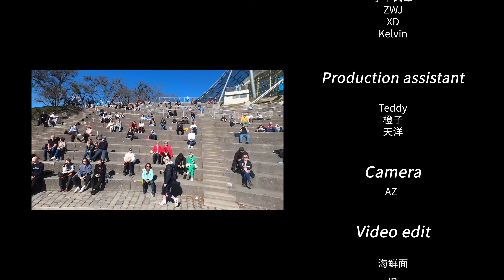[Dance IN PUBLIC] Waiting For You (ALiEN) Dance Cover from Germany by EclipseDanceCrew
Well I'm just waiting for you
Waiting for you, waiting for you